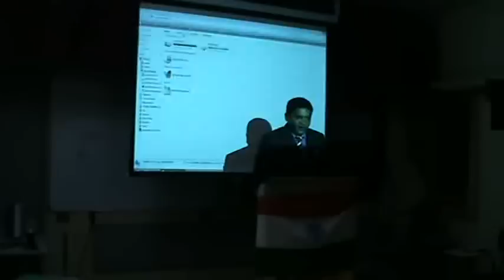independence day speech by Jose 12Aug2010